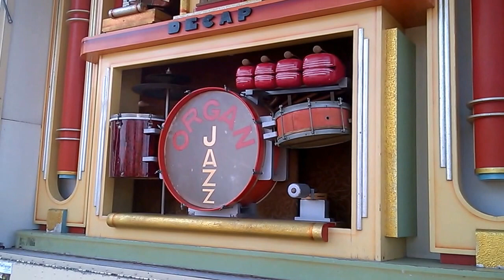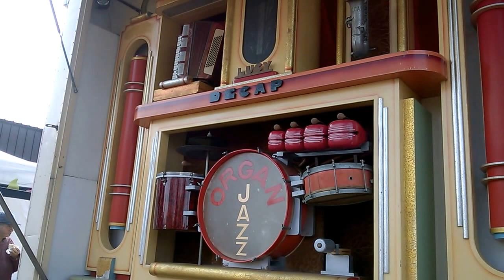68 key Decap Dance Organ "Lucy"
Keith Pinner's 68 key Decap Dance Organ "Lucy" at Johnny Ling's open day 2nd of April 2016.

0:00 Swingette